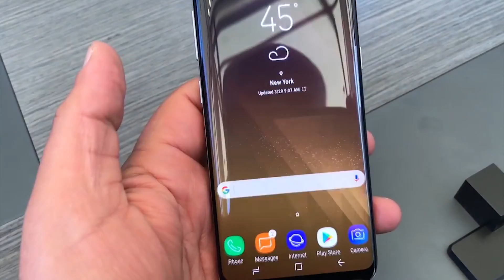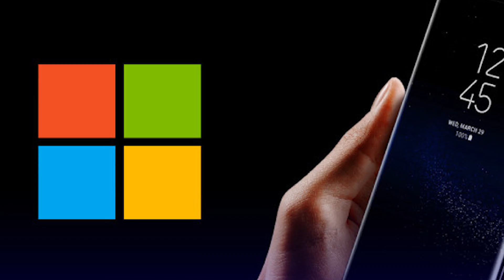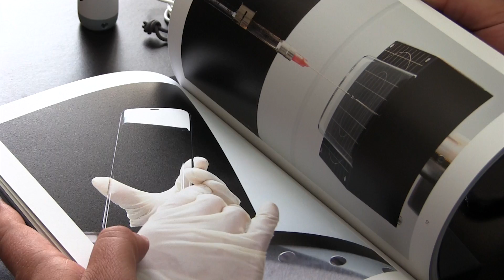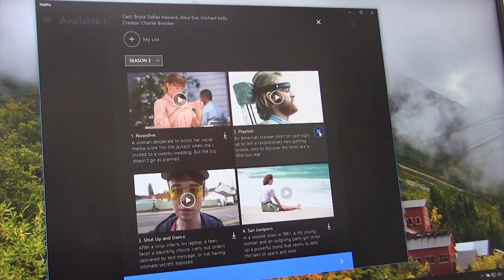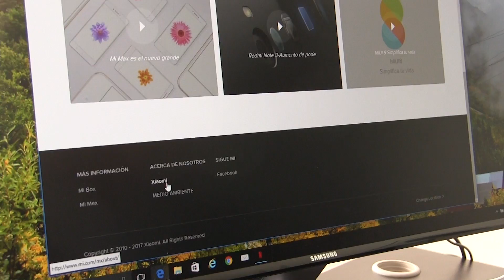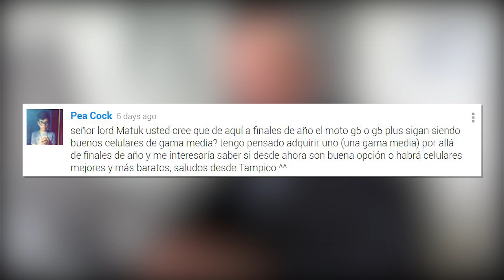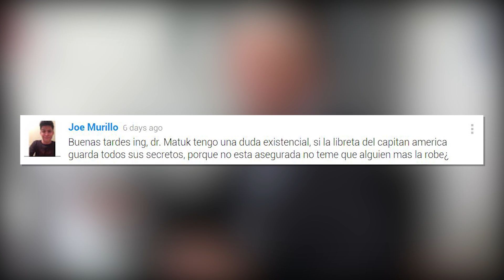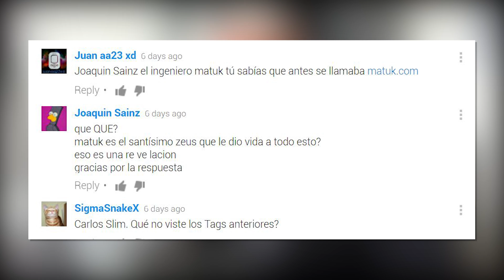Galaxy S8, cámara Gear 360, Netflix offline en Windows, Xiaomi ¿en México? y más - TAG #262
Ya está listo nuestro noticiero semanal TAG en donde Javier Matuk trae para ti las noticias más destacadas del mundo de la tecnología. En esta ocasión comenzamos platicando sobre la presentación del nuevo smartphone de Samsung, el Galaxy S8, la cual se realizó la semana pasada en un evento especial en Nueva York.

Posteriormente tocamos el tema de la posibilidad de Netflix de descargar películas y series en computadoras que cuenten con Windows 10 y de la próxima llegada oficial de Xiaomi a México y al resto de Latinoamérica.

Como siempre, esperamos tus comentarios y sugerencias para seguir mejorando todos nuestros programas y contenidos.